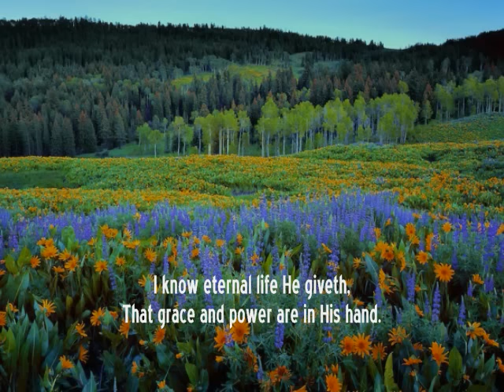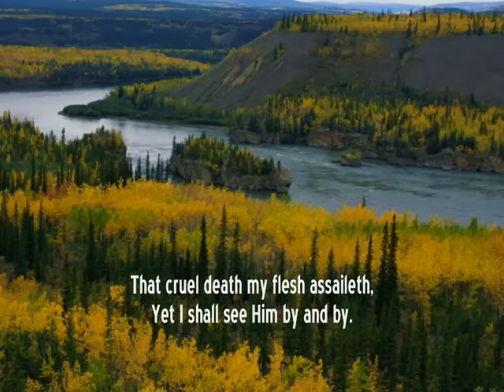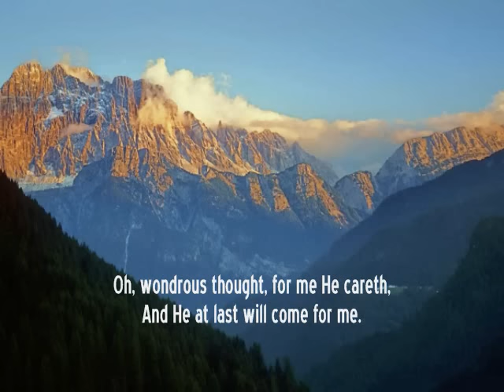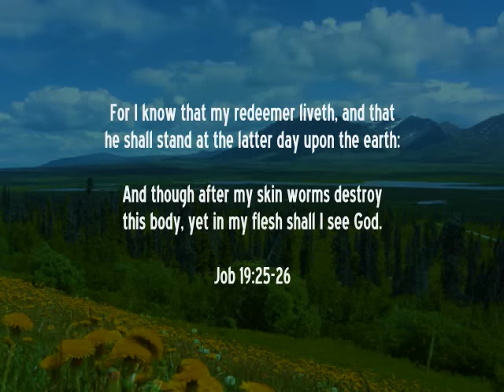I Know that My Redeemer Liveth